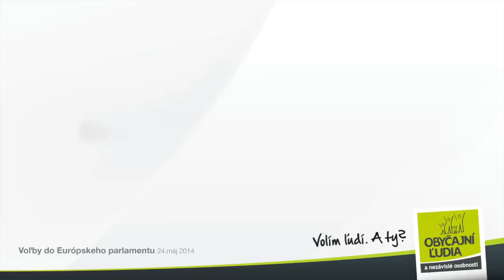8. Stano Daniel | OBYČAJNÍ ĽUDIA a nezávislé osobnosti | Voľby do Európskeho parlamentu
Od mája nám hrozí, že prídeme o vlastnú slovenskú zem pod nohami. Nie je to prvý apríl, je to fakt. Od 1. mája si slovenskú zem môže kúpiť hocikto. Bohatší Číňan alebo Arab si môže kúpiť našu pôdu, aby na nej trebárs pestoval kukuricu pre svojich krajanov. A my sa môžeme ísť pásť, ak nám teda zostane aspoň kúsok lúky... Práve na tento fakt sa snažili upozorniť kandidáti do Európskeho parlamentu za hnutie OBYČAJNÍ ĽUDIA a nezávislé osobnosti.